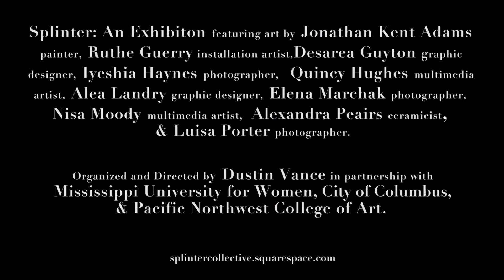Splinter: An Exhibition - First Look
Check out the space for the Splinter Exhibition opening March 31st. This exhibition features minority artists from across the state of Mississippi and focuses on aspects of life for marginalized groups in the south.

Background Music is Home II - by Dotan
Property of UMG